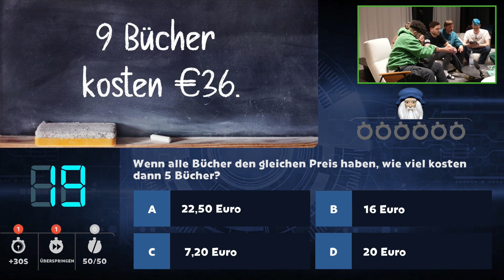Der beweis dass Hugo die Schule abgebrochen hat & nichts kann